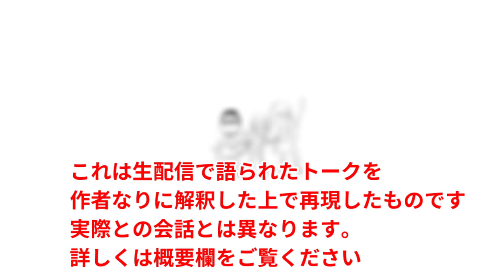【THEALFEE】『坂崎さんと一緒がいい高見沢さん』アルフィーエピソード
これは2021年6月27日に生配信されたカモンアルフィー
「ALFEEって本当はミュージシャンなんです！！」
スペシャルの時に高見沢さんが語って下さったエピソードです。
作者なりの解釈で再現してみました。
個人的に高見沢さんが
「坂崎と一緒のがいい」って
言っていたのがとてもすきだったので作っただけです。

そんなおもしろ生配信も残すところあと一回です、
見てない方はぜひ最終回見てみてください。

こんにちは、ぷりはなです
カモンアルフィーに出てくるスイーツなども
こちらで紹介してます